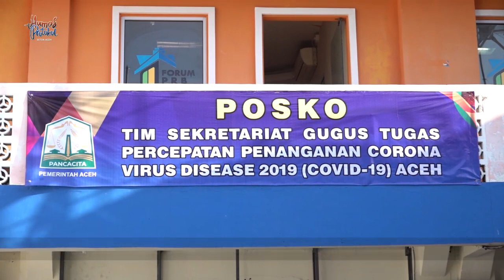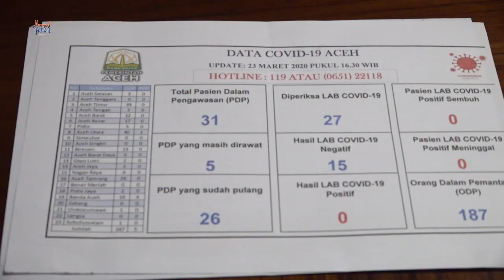Satu Pasien PDP Corona di RSUDZA Meninggal Dunia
Salah satu Pasien Dalam Pengawasan (PDP) terkait virus corona yang dirawat di Rumah Sakit Umum Daerah Dr Zainal Abidin Banda Aceh meninggal dunia, Senin 23/3/2020 sekitar pukul 12.45 WIB.

Pasien yang meninggal ini bekerja di PT Perta Arun Gas Lhokseumawe, berinisial AA. Ia juga sempat dirawat di Rumah Sakit Arun Lhokseumawe pada 17 Maret 2020. Sebelumnya, ia dikabarkan baru melaksanakan perjalanan dinas dari Surabaya dan Bogor.

Kemudian, pasien baru dievakuasi ke RSUD Zainal Abidin Banda Aceh pada Jumat, 20 Maret 2020 dengan status dalam pengawasan (PDP).

Pasien ini juga mempunyai riwayat menderita penyakit sesak nafas. Namun, selama di RSUDZA, ia dirawat sesuai standar operasional prosedur (SOP) penanganan pasien terjangkit virus corona.

Juru Bicara Covid-19 Pemerintah Aceh, Saifullah Abdul Gani mengatakan, pasien ini belum bisa dikatakan dikatakan positif terjangkit corona, tetapi hanya statusnya saja PDP Covid-19.

Untuk saat ini, kata Saifullah, hasil pemeriksaan swap pasien tersebut sudah dikirimkan ke Balitbang Kemenkes RI di Jakarta. Dan sampai hari ini hasilnya belum keluar.